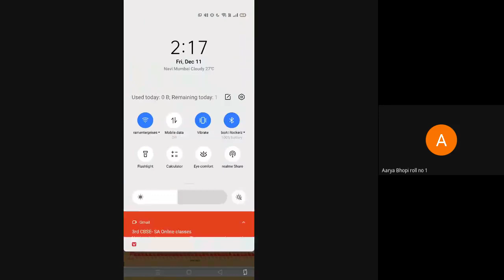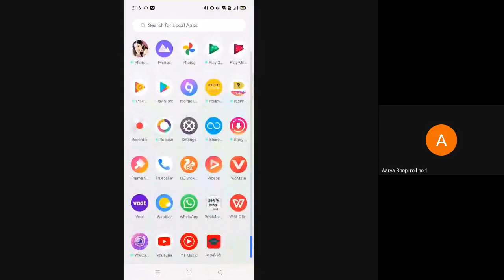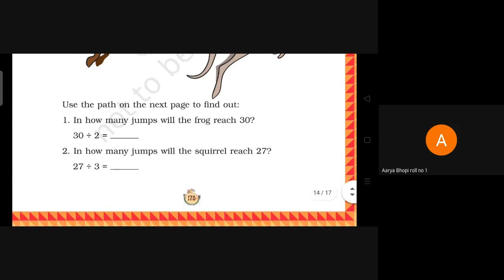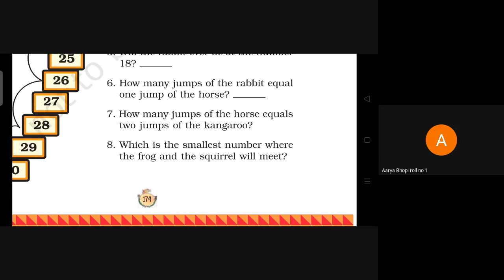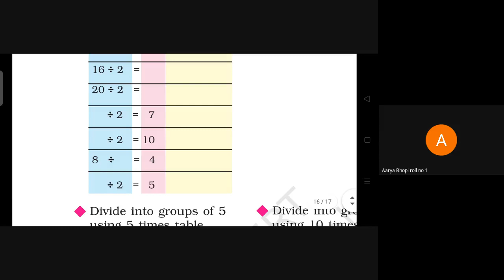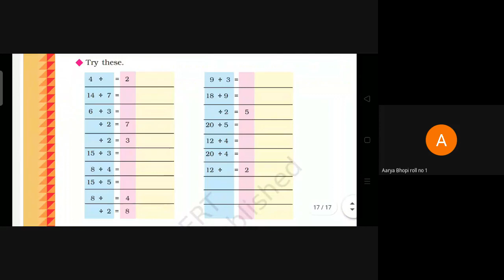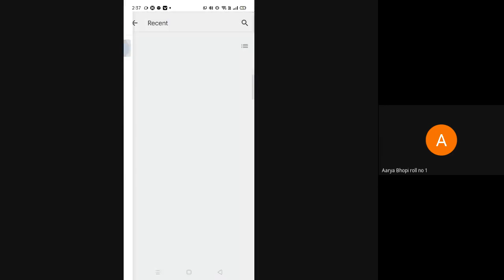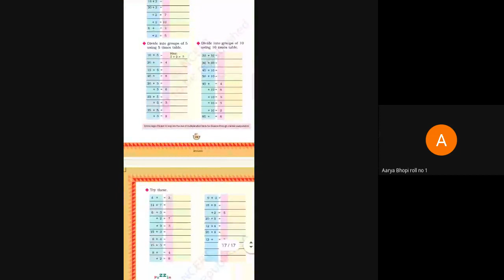L30 3rd CBSE Maths SA Online 11 Dec 2020